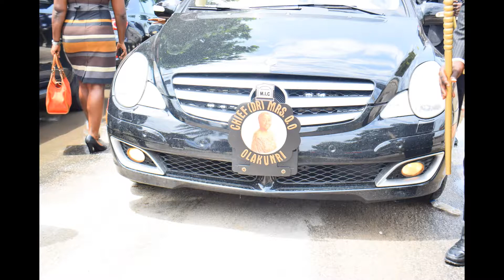Photo Album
Late Chief Olutoyin Olusola Olakunri Lying in state at the IoD Secretariat 28, Cameron Road, Ikoyi, Lagos